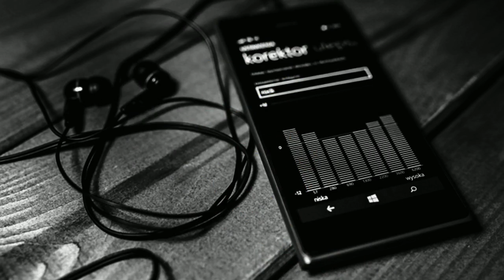блэк стар и соул